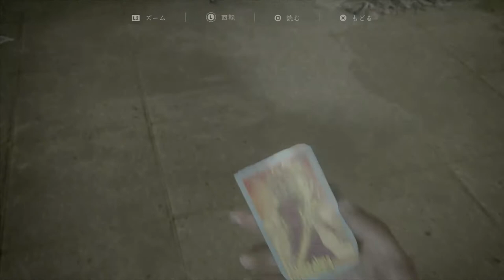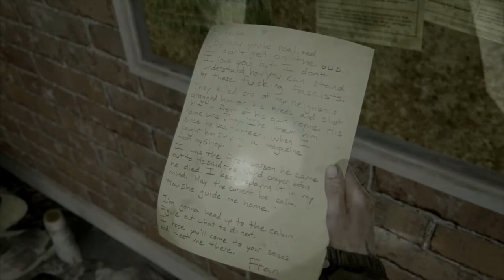#10【神ゲー】胡散臭い感じがプンプンしますな。「ラストオブアスパート2」【Elza(エルザ)】